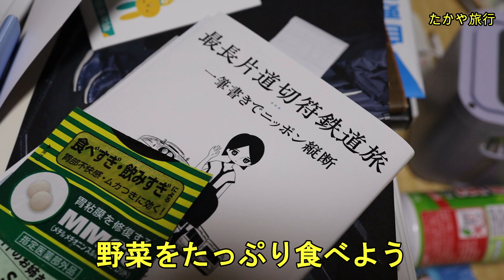【ベーコンエピ やきとり 焼きそば】野菜をたっぷり食べよう！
【ベーコンエピ やきとり　焼きそば】野菜をたっぷり食べよう！　ただいま3名の方に応援していただいて、パート勤務とYouTubeで生活しています。
このチャンネルのメンバーになってメンバー限定で旅行の写真や動画、災害情報を先行紹介の特典にアクセスしてください。メンバーシップ 90円/月 1か月毎で更新・解約できます。応援よろしくお願いします。